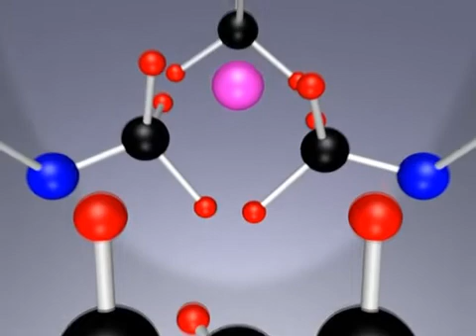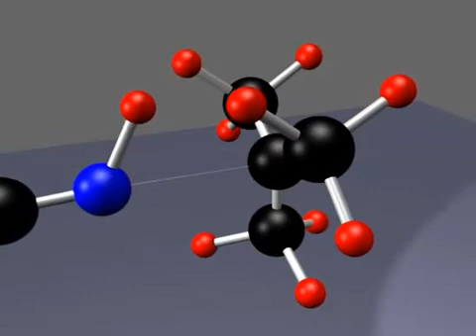Ex24. Transformation 1